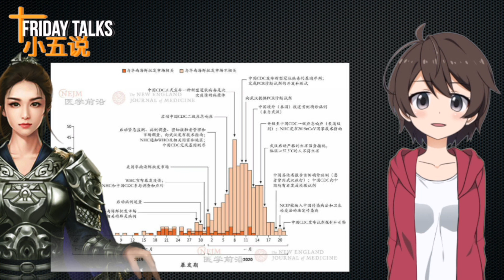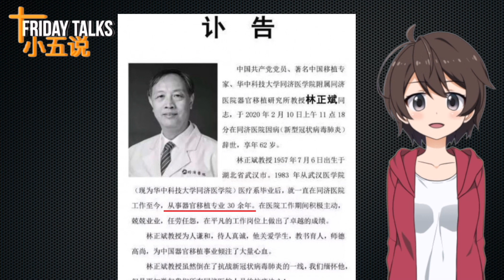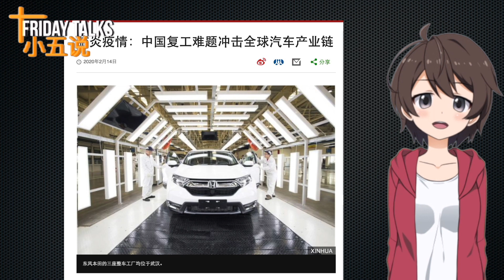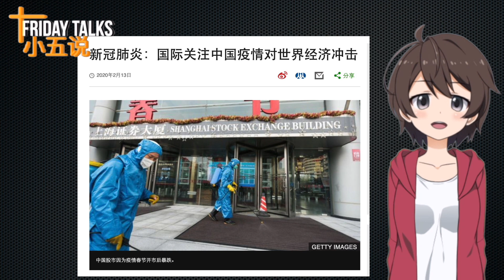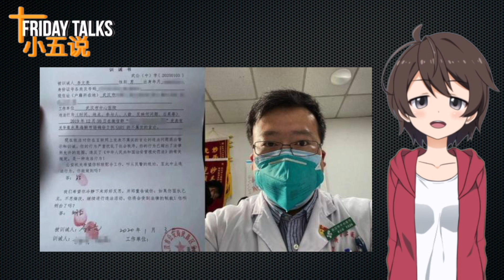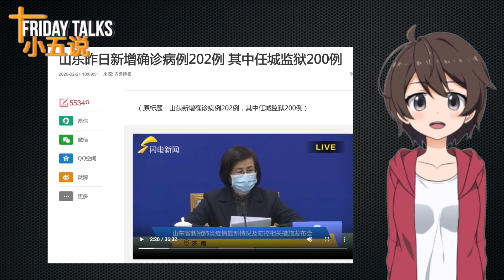「Friday Talks/小五说」第85期 比冠状病毒更毒的是扼杀真相！当真相刺破谎言，中共必灭亡！